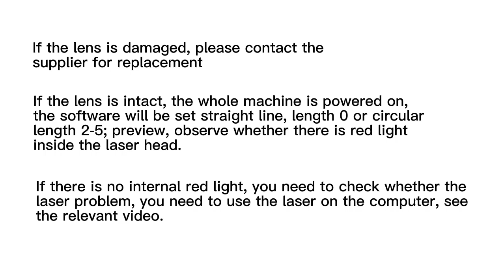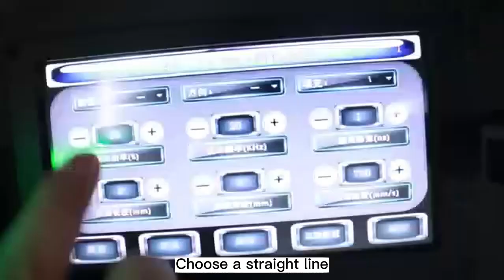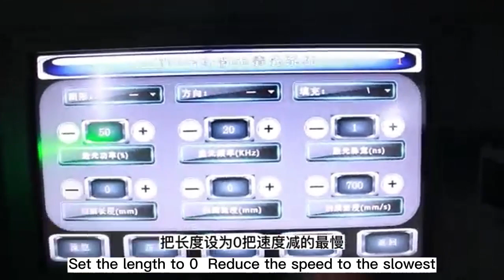Pulse cleaning machine optical path calibration video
Manager: Aaron
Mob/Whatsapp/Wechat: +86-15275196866